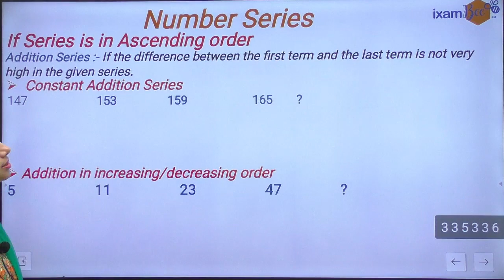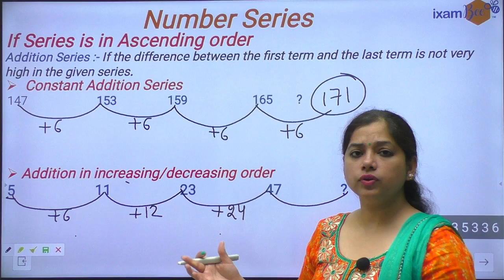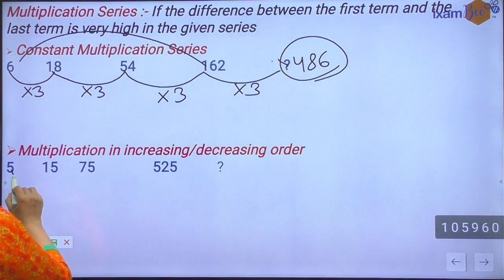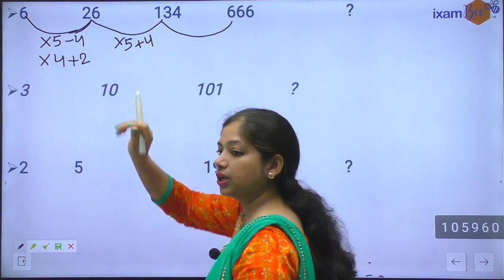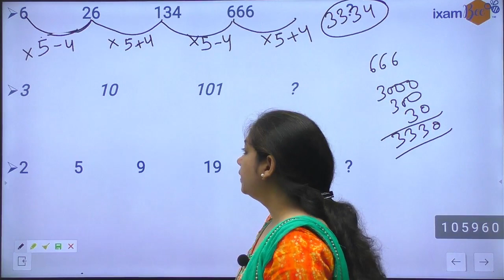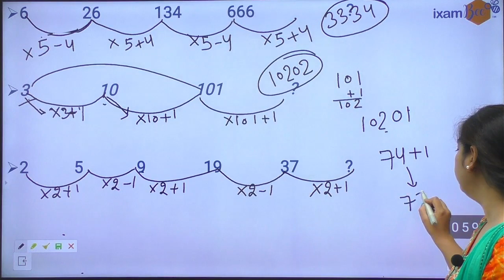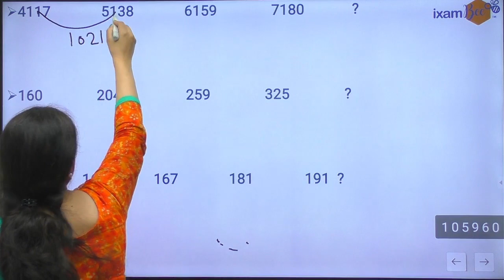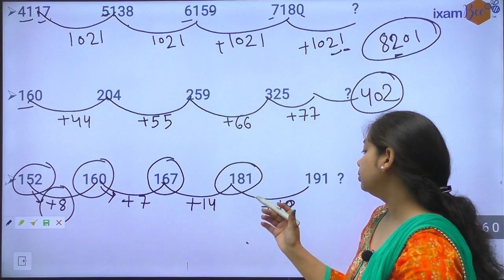Number Series Part-1 | NABARD 2021 | IBPS RRB AFO | By Neha Arora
Hello everyone! In this video, in continuation with the topic Number series, Ms. Neha Arora has further discussed the important concepts and questions of the related topic for exams like IBPS SO AFO, IBPS RRB AFO, NABARD Grade A/B, and other exams as well.

Watch this video till the end and learn shortcut tips and tricks to solve quants questions.

Want to take the mock test and check your preparation? Here are two FREE mock tests for you-